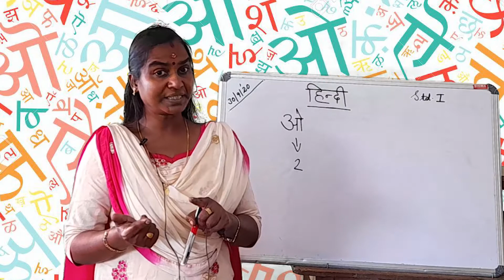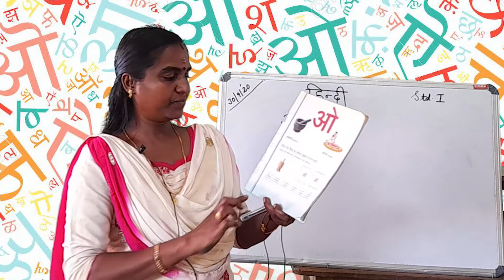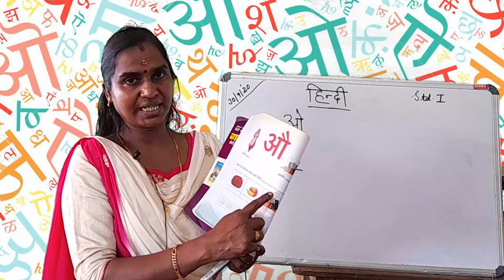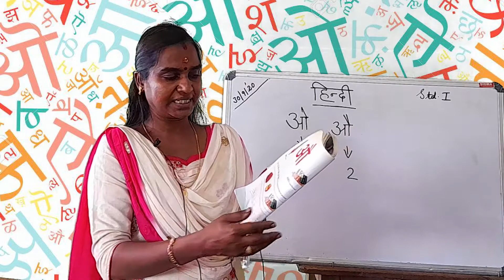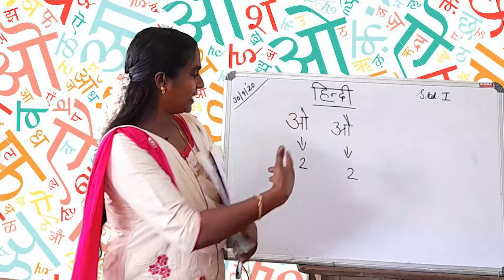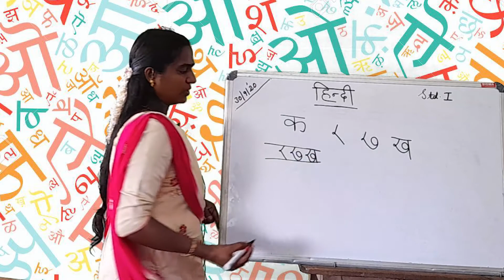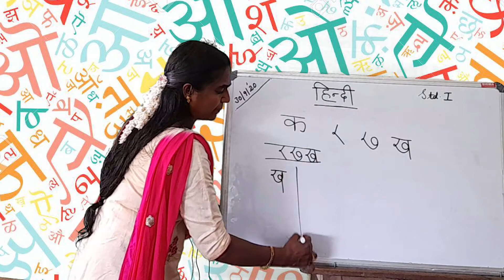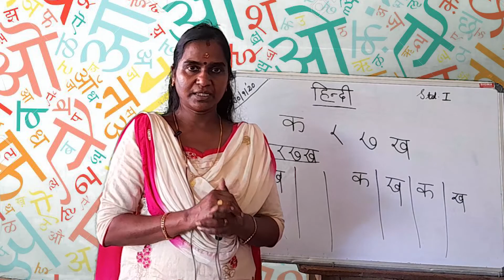HINDI FOR I